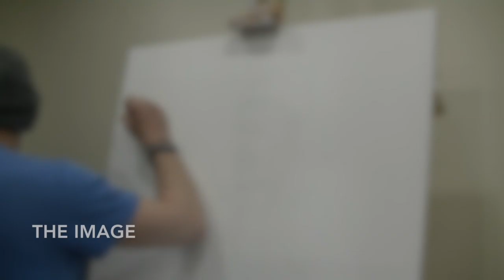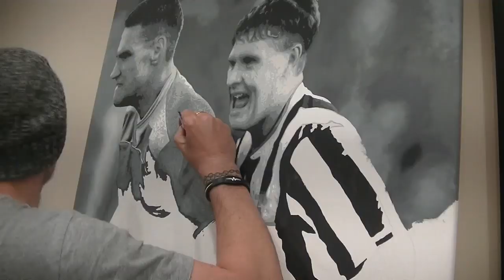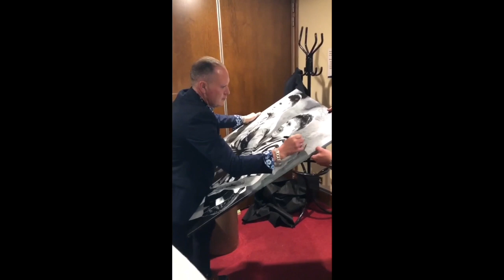Vinnie Jones & Gazza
Second speed painting video of Vinnie jones & Paul Gascoigne, for another event and auction.
Includes footage of both footballers signing it.